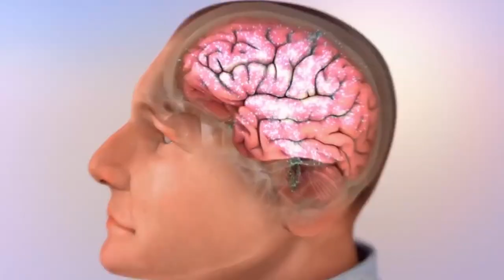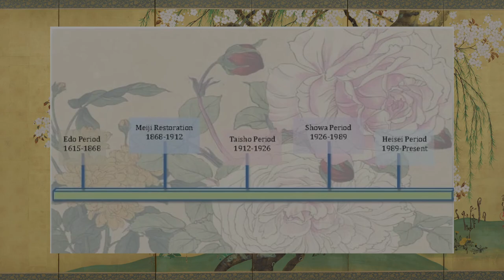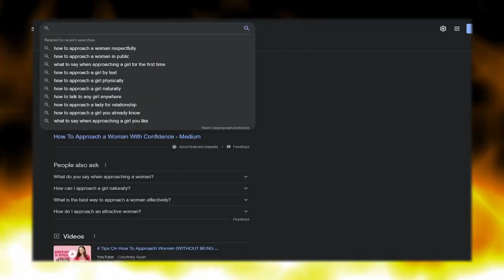The Gintama Effect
A story of a man's descent into madness. When he entered he was but a greenhorn, not yet acquainted with the intricacies of Hideaki Sorachi's work. Though he didn't know it at the time, it was the path to becoming based and Gintamapilled. All hail Sorachi; All hail Odd Jobs.
COOL STUFF TO CHECK OUT:
@sonniemon for the kickass mock gintama title

Gintama is really good btw you should definitely give it a watch.

Soundtrack used are all various Gintama OST songs.